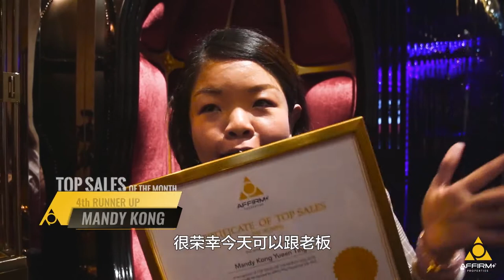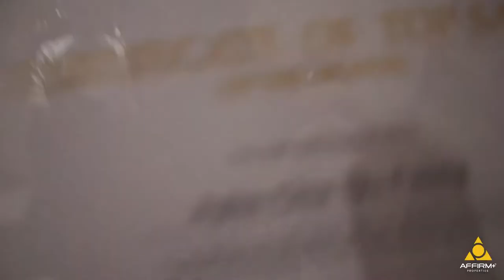Affirm Plus Properties Top Sales Dinner August 2019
Affirm Plus Properties Sdn Bhd will reward our team members with Monthly Top Sales dinner, to celebrate the work hard of previous month. A simple dining couldn't express how much we appreciate your work hard. But, it's definitely mean a lot to all of us! 🥂
Once again, congratulations to our TOP SALES of July! All the extraordinary performance and efforts have been paid off. See you all next month! ✨

Let's embark on a journey to success with Affirm Plus!